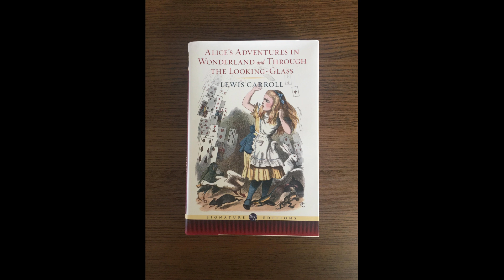Alice's Adventures In Wonderland Audio Book Chapter 4